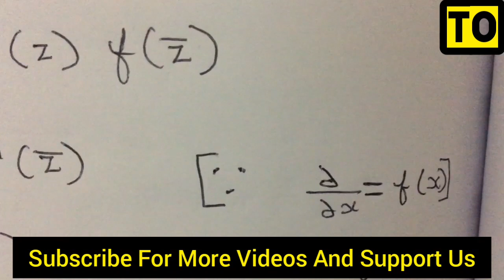Engineering Mathematics 2 | #26 | Analytic Functions Proof Based Type 2 | Anna University | Tamil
From This Video You Will Be Able To Understand The Concept Of Proof Based Analytic Functions Problems In Anna University In Tamil